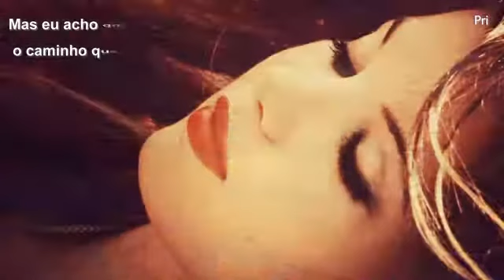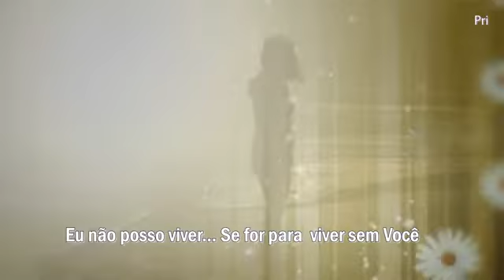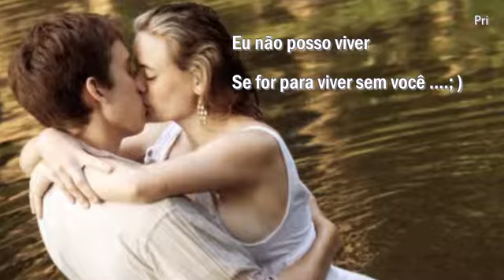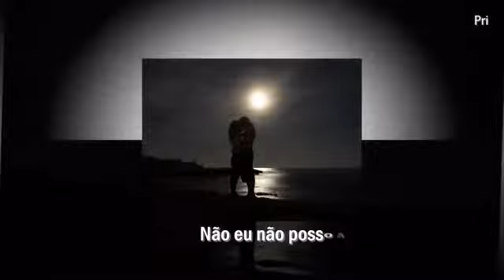Withour you❤😍❤sueli luciano❤